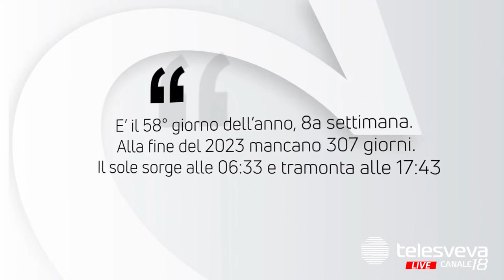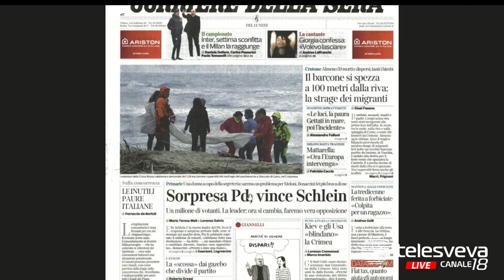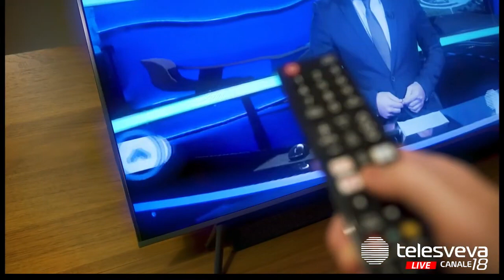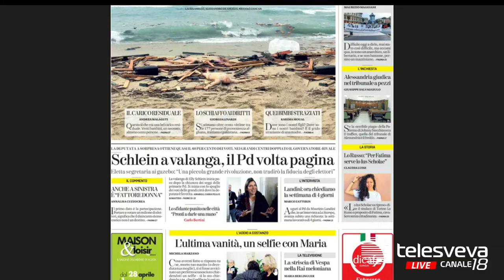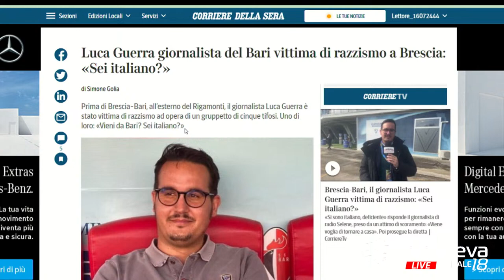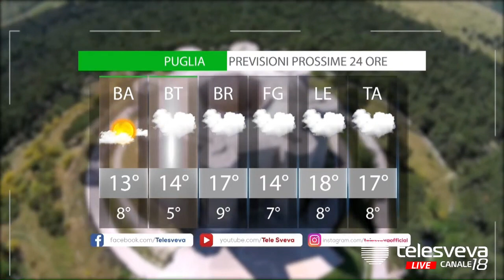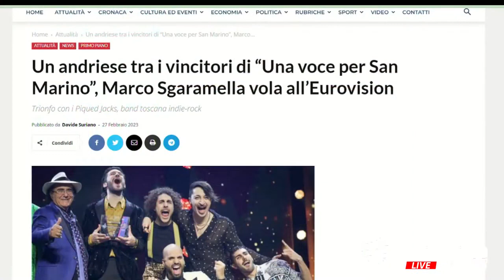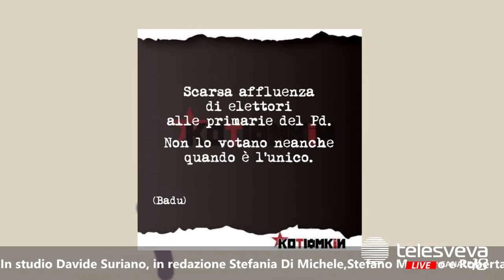CAFFELLATTE S3 PT 84 Ospite in studio ANTONIO VENEZIANO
CAFFELLATTE S3 PT 84
Conduce Francesco Donato con Davide Suriano. Ospite in studio Antonio Veneziano.
In collegamento: Giacomo Fronzi.
Per la rubrica "Travel Break" Lorenzo Scaraggii